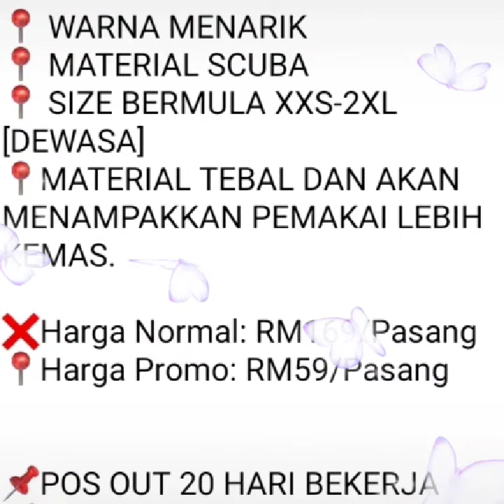June 2, 2021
Dup! dap! dup! dap! Kenapa hensem sangat mamat?!!

Ehhh laki aku rupanya!! Padan lah hensem pun, dia pakai kurta NOAH koleksi terbaru dari Sabella. Segaknyaaaaa 😍

🌹KURTA NOAH🌹

📍 WARNA MENARIK
📍 MATERIAL SCUBA
📍 SIZE BERMULA XXS-2XL [DEWASA]
📍MATERIAL TEBAL DAN AKAN MENAMPAKKAN PEMAKAI LEBIH KEMAS.

❌Harga Normal: RM169/Pasang
📍Harga Promo: RM59/Pasang

📌POS OUT 20 HARI BEKERJA
📌 FULL PAYMENT ONLY
📌ADD POSTAGE SEPERTI BIASA

JADI. Ayuh bertindak segera... Meh tekan link wasap ni utk order 👇🏽👇🏽

Untuk maklumat lanjut katalog sabella boleh follow channel telegram ni